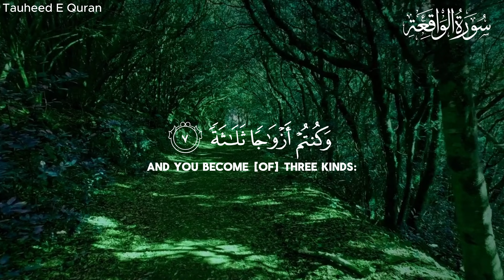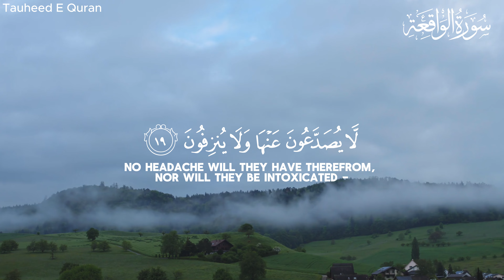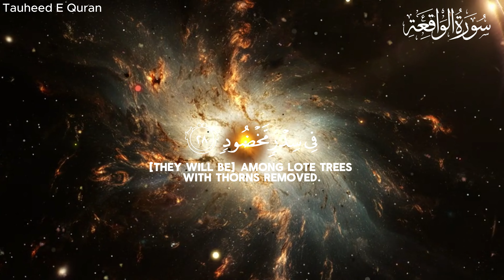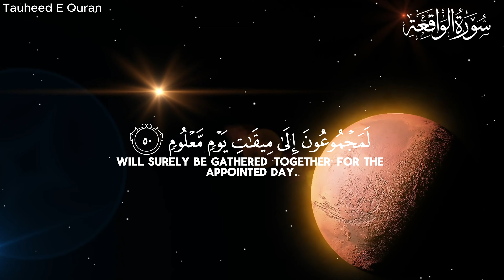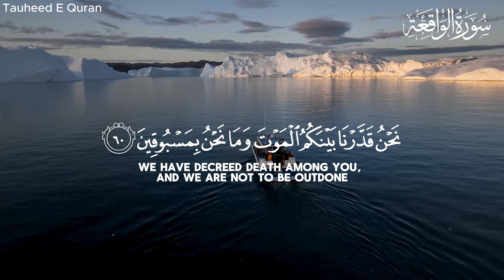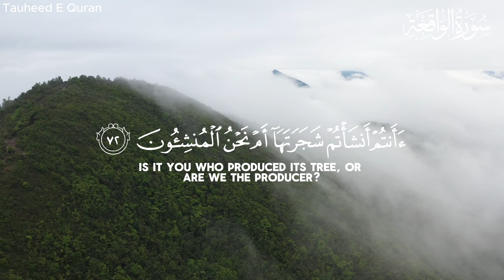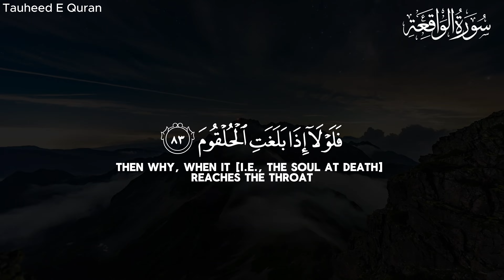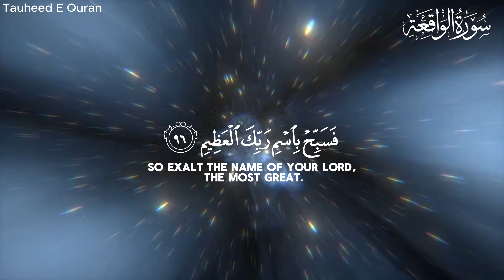Surah Al Waqiah | Relaxing Quran Recitation For Your Soul | سورة الواقعة | Tauheed E Quran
Assalamu Alaikum.
Like this video. Your likes make me courageous.